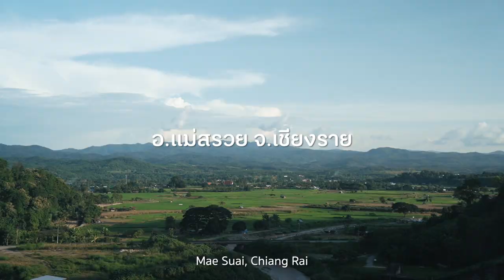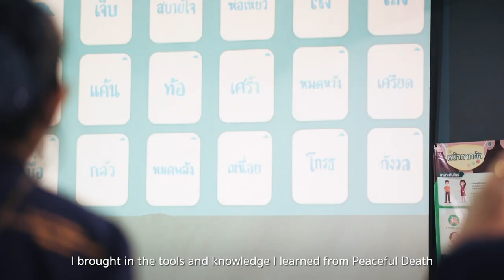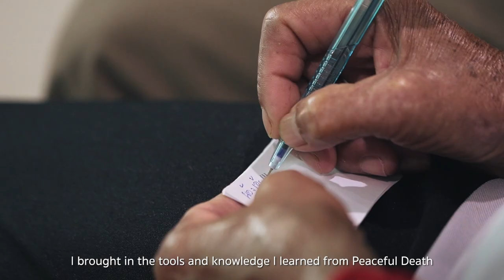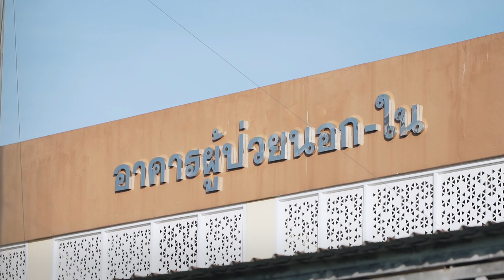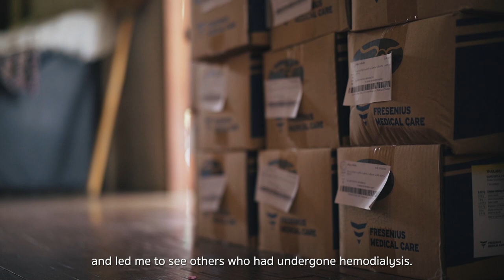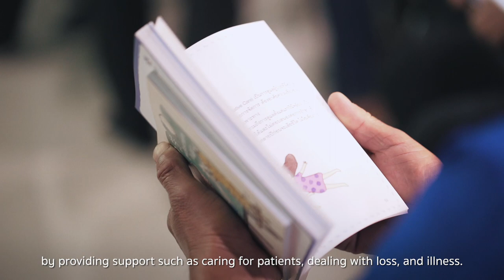บทบาทของกระบวนกรชุมชนในการสร้างสรรค์ชุมชนกรุณา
กระบวนกรชุมชน (Community facilitators) คือองค์ประกอบที่สำคัญหนึ่งในการเปลี่ยนแปลงระบบความสัมพันธ์ระหว่างระบบบริการสุขภาพและชุมชน ให้สามารถเชื่อมโยงข้อมูล เชื่อมโยงการดูแล  และเครือข่ายสนับสนุนการดูแลผู้ป่วยเรื้อรัง ระยะท้าย และการตายดี

ติดตามการทำงานของคุณเจนจิรา โลชา (เจน) ในการพัฒนาชุมชนกรุณาพื้นที่ ต.แม่พริก อ.แม่สรวย จ.เชียงราย และพื้นที่ใกล้เคียง ร่วมกับโรงพยาบาลแม่สรวย จากวีดีโอชิ้นนี้

หากท่านสนใจพัฒนาชุมชนของท่านให้มีศักยภาพรับมือการดูแลความเจ็บป่วย การตาย การดูแล และความสูญเสียมากขึ้น ติดตามการทำงานของโครงการชุมชนกรุณาได้ที่เว็บไซต์ cocofoundationthailand.org และ Facebook Fanpage Peaceful Death

กลุ่ม Peaceful Death มูลนิธิสถาบันวิจัยและพัฒนาชุมชนกรุณา

บริษัท เมษา โปรดักชั่น จำกัด

สนับสนุนการผลิตโดย

ผลิตเมื่อ มกราคม 2566